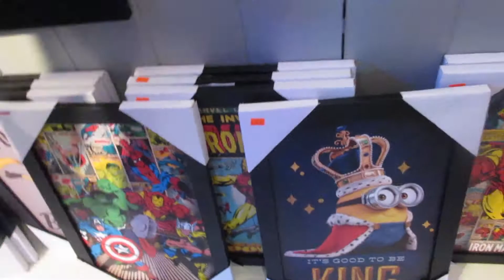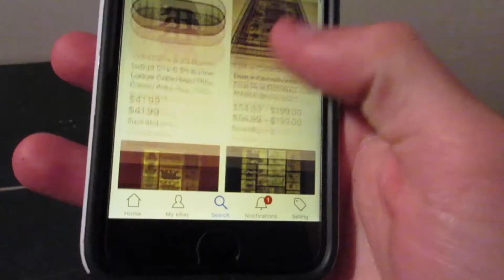How to decorate your dorm room